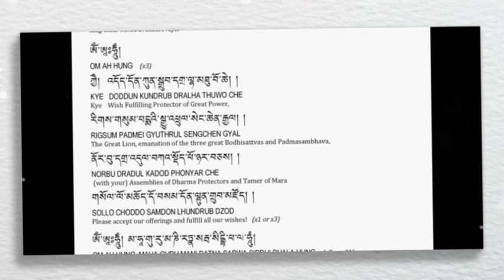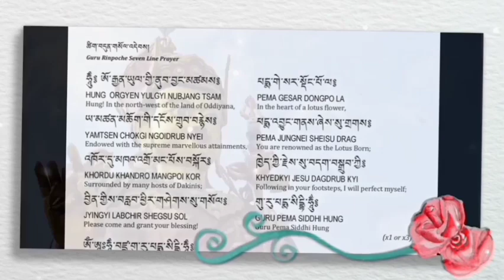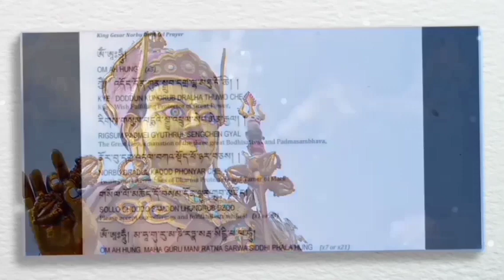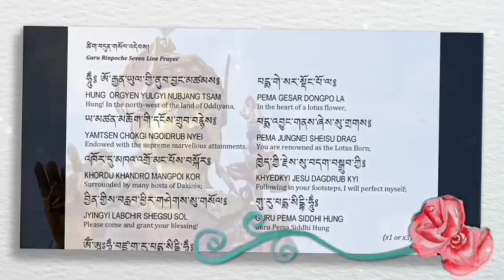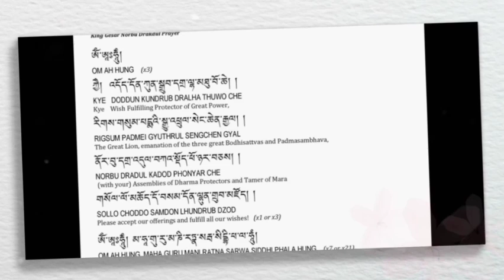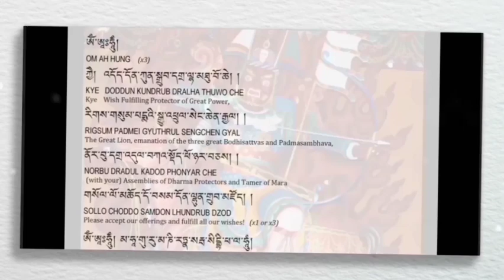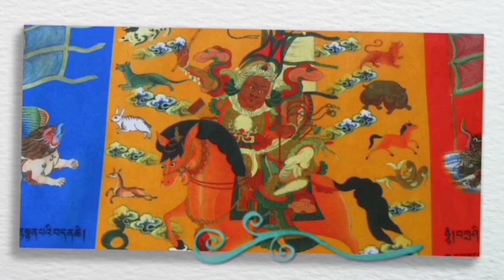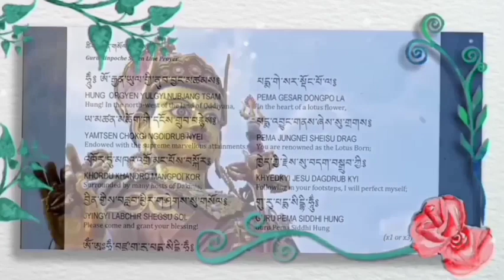((༣༢)) གླིང་གེ་སར་གྱི་གཏམ་རྒྱུད། [VOL.[1] FINISHED✓༼GURU RINPOCHE༽The Epic Of The king 👑 Ling Gesar👇